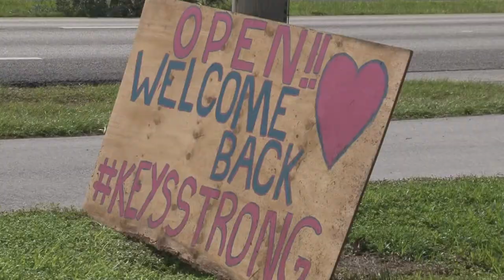Irma: Recovery continues as Florida Keys reopens to tourists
Florida Keys residents say they feel a strong sense of community and see a fast recovery as restaurants reopen and cleanup crews remove debris caused by the powerful storm that struck the state on September 10.